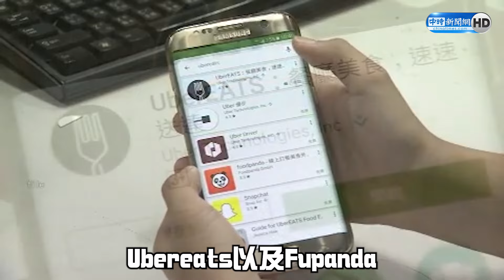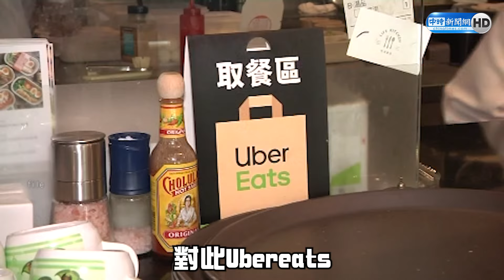震撼彈！UberEats宣布併購Foodpanda 外食族崩潰：要漲多少？！@ChinaTimes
外送平台丟出重磅消息！ubereats宣布，已經簽下協議，將花費9億5千萬美元，台幣308億，購併台灣foodponda！消息引發各界震驚，就擔心"一家獨大"後外送費會飆漲外費員工資會被砍餐廳抽成也會增加!由於兩大龍頭合計市佔率佔八成公平會將嚴格審查若同意最快2025年上半年就會合併。